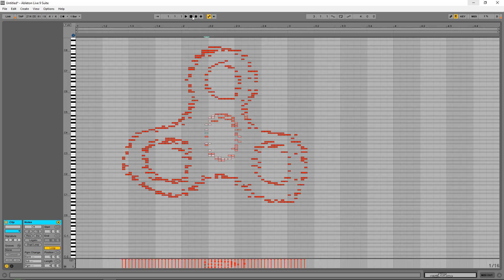What a Fidget Spinner Sounds Like